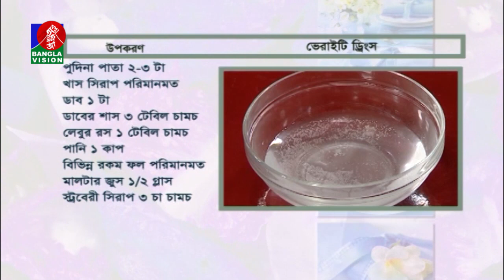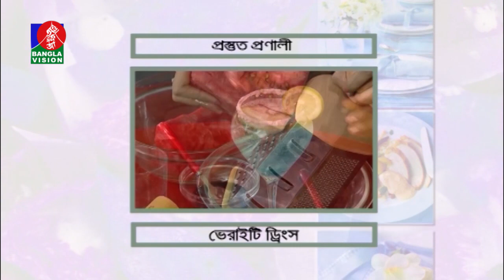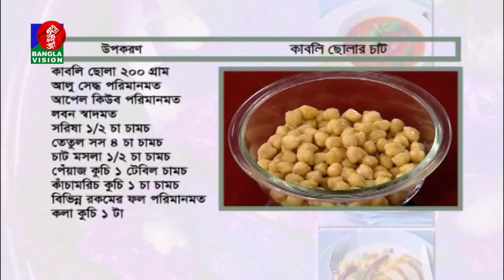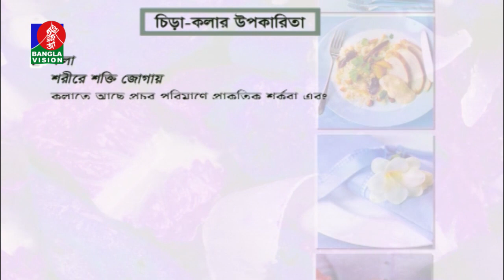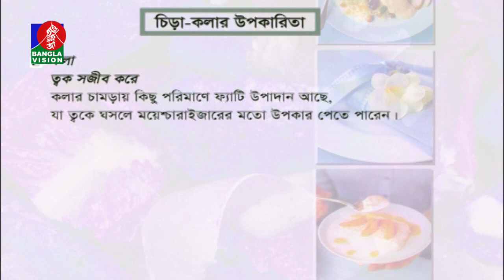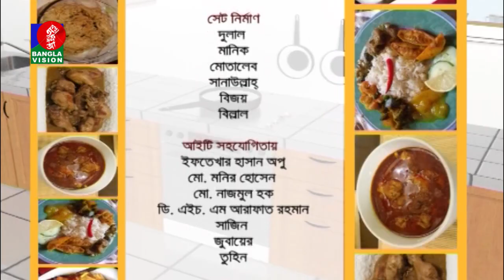Runa Khan | রান্না বিষয়ক অনুষ্ঠান | Amader Rannaghor | Tariqul Islam Shazal | Ep-555